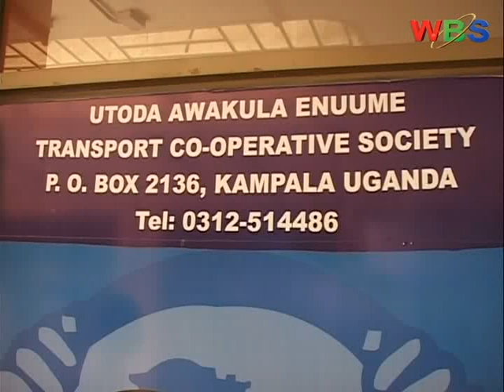mabasi ya utoda kuanza biashara mwezi aprili, waendelea kuuza hisa kwa umma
Huku kampuni ya mabasi ya pioneer ikijaribu kutatua masuala yake ya kodi na mamlaka ya mapato URA, imebainika kuwa serikali imeanza kulisaisdia shirikisho la wadau katika biashara hiyo kuendesha shughuli za uchukuzi hapa jijini.
Shirikisho  hilo ambalo linawajumuisha wamiliki wa teksi pamoja na wanachama wa chama cha UTODA limefichua kuwa litaanza kusafirisha watu mwezi ujao wa aprili.
Hata hivyo, shirikisho hilo hadi sasa halijaingia mkataba na halmashauri ya jiji KCCA. Lakini linaeendelea kuuza hisa kwa umma ili kupata mtaji wa kununua hadi mabasi 340 kufikia mwisho wa mwaka huu.